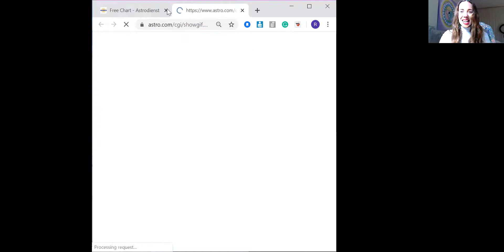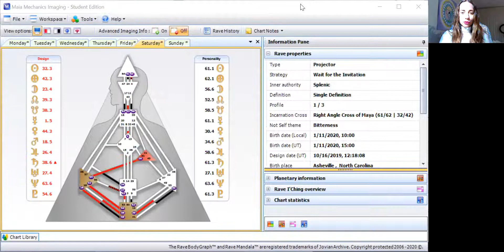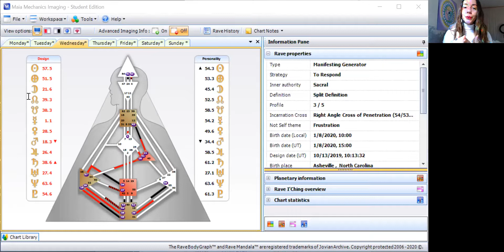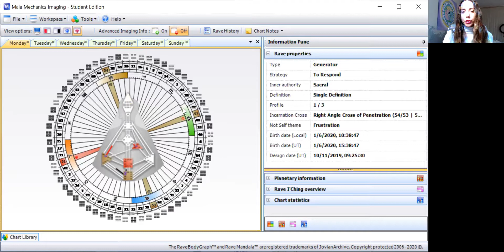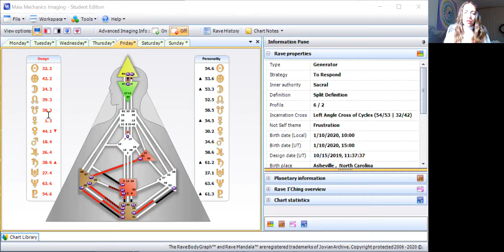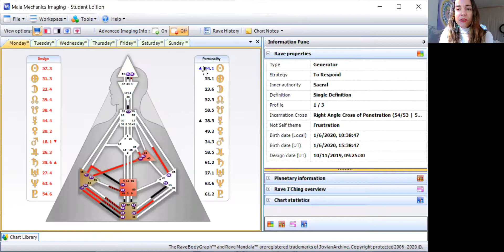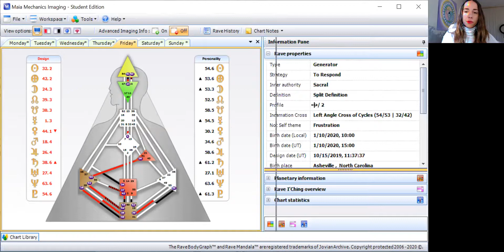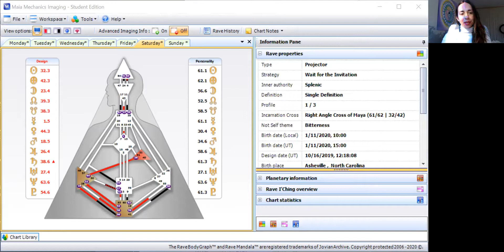WEEKLY ENERGY REPORT January 6-12, 2020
The Power Divination is your weekly energy forecast using the systems of Sidereal Astrology, Human Design, and the Gene Keys. Giving you a day by day look into the collective energy to support you in better navigating the day to day as well as providing insights and questions to allow you to thrive.

This week the energy is speaking to the theme of this year and is giving us a good hard look at the illusions we've been trapped in that have kept us from our true nature and purpose.